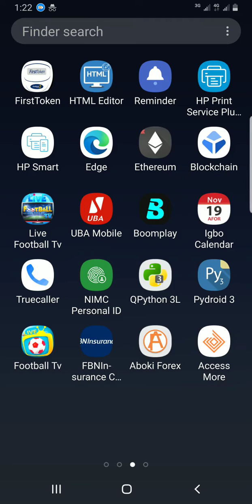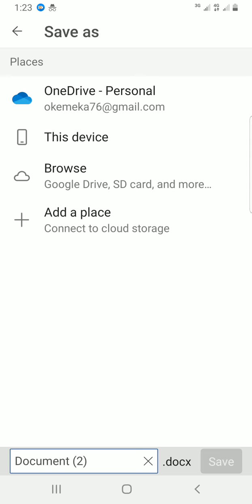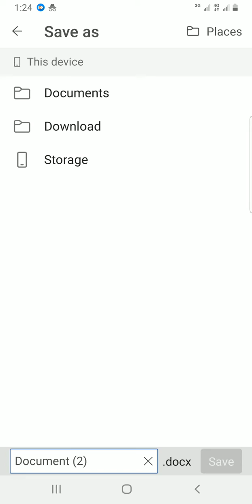How to Save Word Document in Word Mobile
A guide on how to save Word document in Word Mobile. It is created for you to select different ways to save documents in mobile. As you create beautiful documents with the Word app, you need to save them. If you do not save the documents, you will lose them. This video puts you through on different ways you can do the saving.